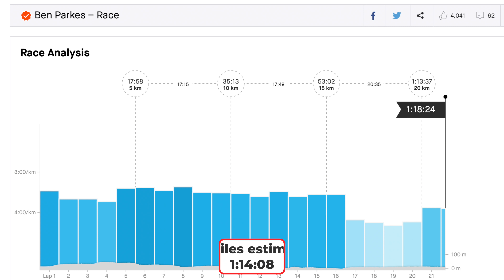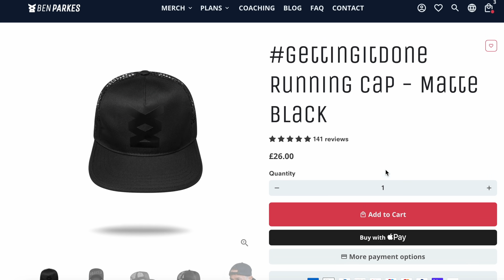BRIGHTON HALF Marathon with a GoPro! This was crazy!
It's time to go racing again at the Brighton Half! Follow along to see how we get on!

ALL NEW RUNNING HATS, HOODIES, TEES IN STOCK WITH FAST WORLDWIDE SHIPPING!

TRAINING PLANS TO GET YOU THAT PB YOU DESERVE!

Filming Kit
Running Camera - Go Pro Hero 9
Mic Adapter - Go Pro
Running Microphone